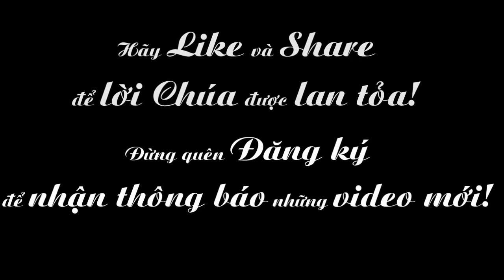Muối Men Cho Đời 43 - Yêu như Giêsu (CNTN-30A)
Muối Men Cho Đời 43  - Chúa Nhật XXX Thường Niên A
➤ XEM THÊM